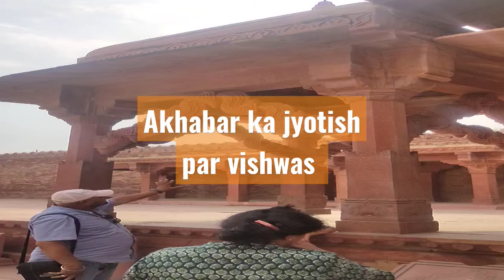Akbar believe in Jyotish told by Guide ....check out the video